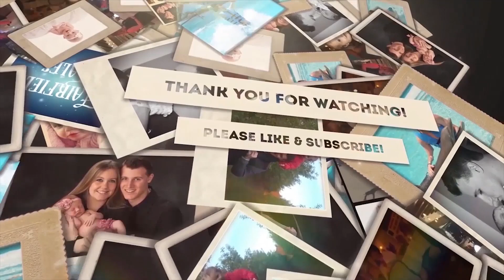DAD NEEDS A BREAK!!!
*Fairfield Tales is a daily YouTube channel featuring Matt, Alissa and baby Elaina Fairfield! Matt and I are young parents trying to balance school, work and our family life. We know that many of you out there are in the same boat, so we want to share our crazy, fun-filled lives with you to show you that anything is possible even when the odds are stacked against you! We hope that our channel provides you with helpful tips, laughter and inspiration! :)